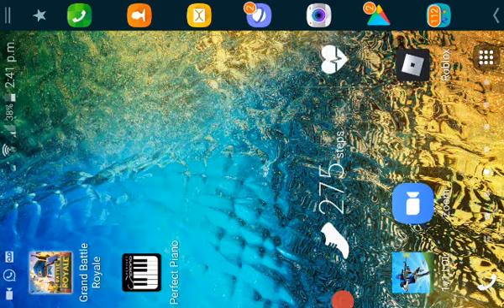Grand Battle Royale Gamer Kids in Action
Game Fun